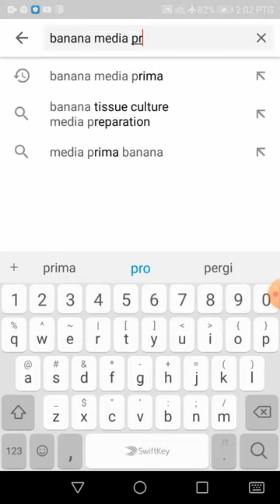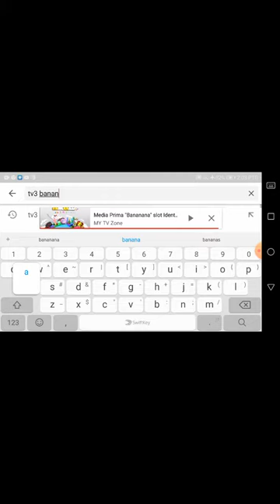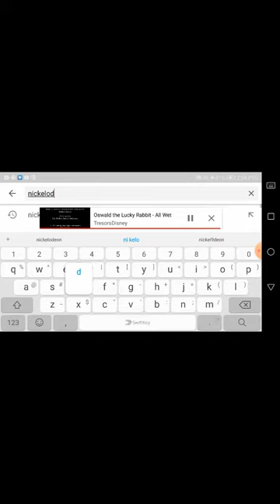Bananana oswald the lucky rabbit